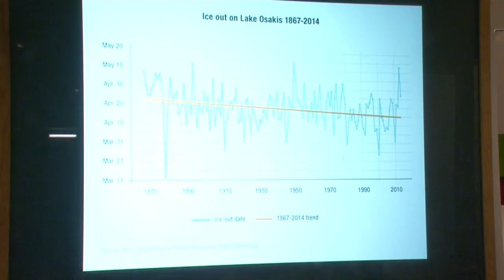MPR Talks Climate Change at Bemidji State - Lakeland News at Ten - February 24, 2015